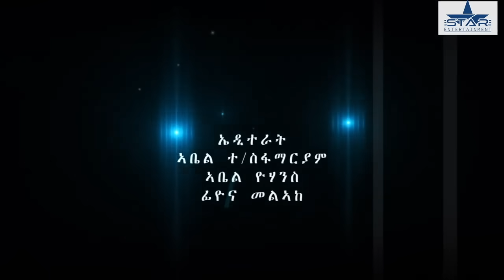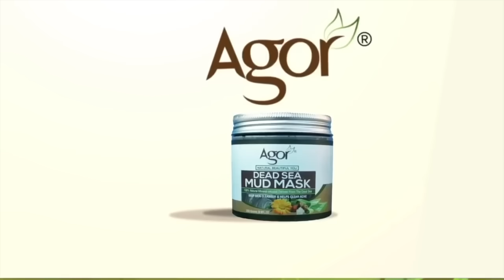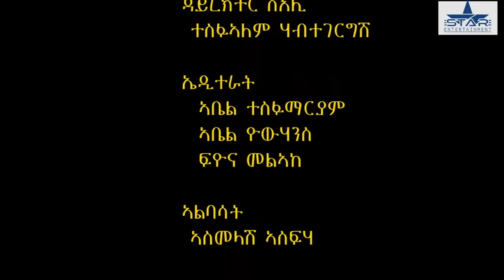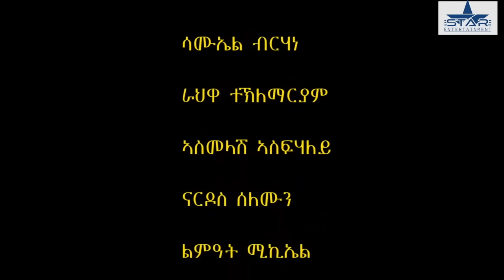New Eritrean Series Movie 2021- TIEDLTI TEKEA part 1/ ትዕድልቲ ተኸኣ 1ክፋል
Star Entertainment" brings New Eritrean entertainment comedies, "New Eritrean Drama", "New Eritrean movie", "New Eritrean film" and "New Eritrean music" video clips for you...Enjoy